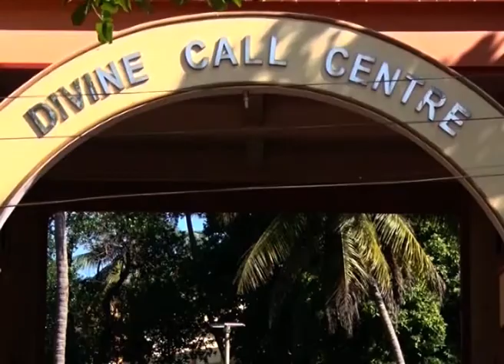Divine Call Centre, Mulki Presents Divine Touch Episode -341